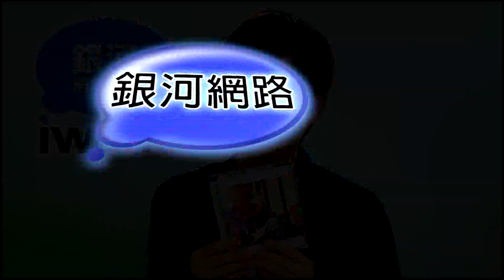銀河星推薦‧伍家輝 - 很自己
伍家輝推薦『妳愛我嗎？』專輯：妳愛我嗎？/若/很自己/腦袋/我們怎麼Love
好友陳海維跨刀譜曲、伍家輝填詞，專輯裡的快樂歌曲代表。「很自己」表達當人陷在愛情裡面，很多時候都做不了自己想要做的東西，而在感情裡做不了自己的話，又怎麼會開心呢？